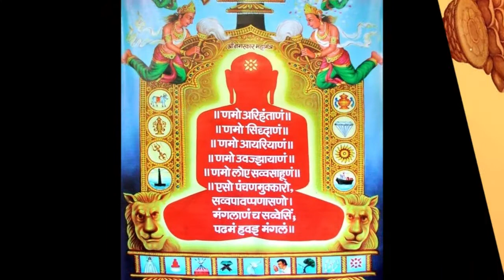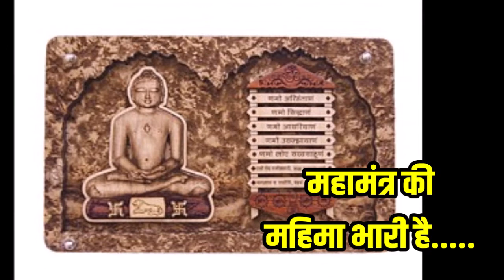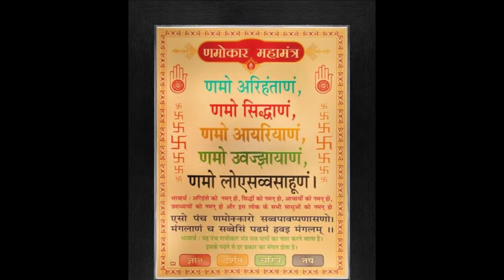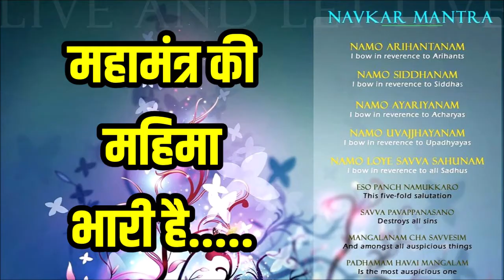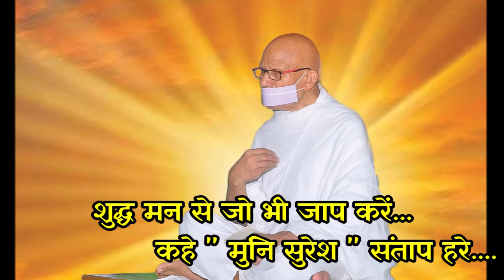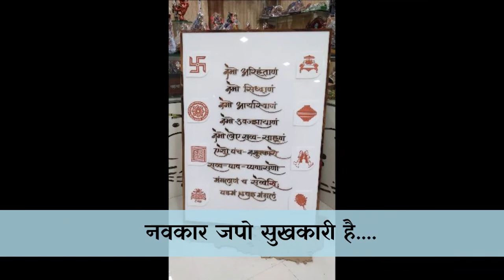Geet Gulshan | Navkar Japo | Muni Suresh Kumar Songs